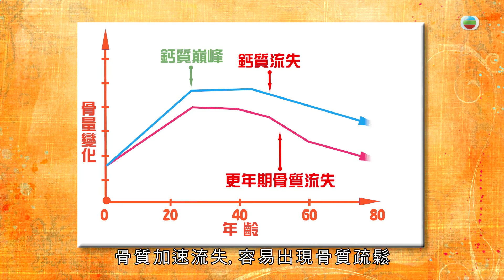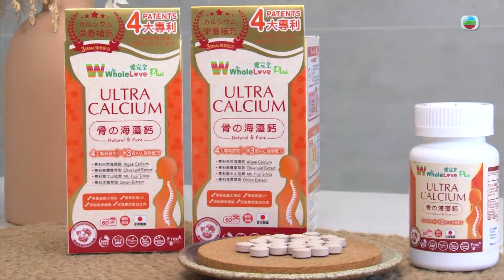東張西望 ｜補鈣防骨質疏鬆 食3效合1天然海藻鈣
除咗青少年要補鈣長高，世衛都建議成人每日需要攝取1000~1300毫克鈣質。尤其係骨質疏鬆高危族，30歲後女士、孕婦、老年人等。

個個都知道要補鈣，係咪個個都補啱方法、補得有效呢？
補鈣要天然！有營養師建議優先揀天然來源，天然海藻鈣比坊間常見嘅檸檬酸鈣、碳酸鈣吸收率更高，而且唔會引致便秘、胃氣。淨係顧住補係不足夠嘅，要同時留意促進腸道吸收、阻截流失，補鈣自然事半功倍，有效預防骨質疏鬆。

想補得Smart，不妨學下麥美恩食一款「補鈣、吸鈣、鎖鈣」3效合1嘅天然鈣質補充劑，集合天然海藻鈣加維他命D3、橄欖葉、洋蔥萃取、透明質酸等營養。而且極細粒易吞，啱晒一家大細一齊食。依家骨質密度提升咗，企得耐都唔會咁易腰痛，成分天然連孕婦都可以放心食！